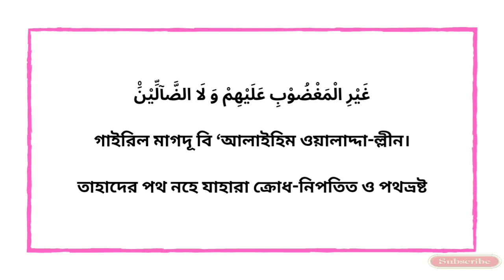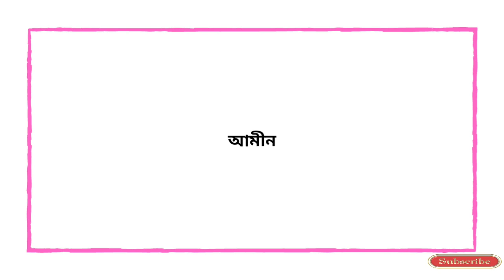সূরা ফাতিহা | সূরা ফাতিহা বাংলা উচ্চারণ | সূরা ফাতিহা বাংলা অর্থ | Bangla surah fatiha